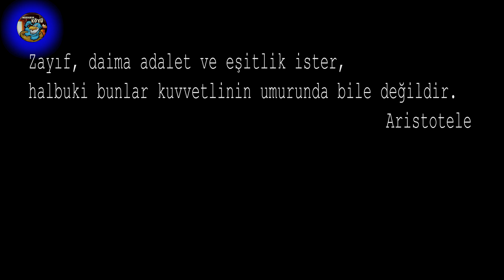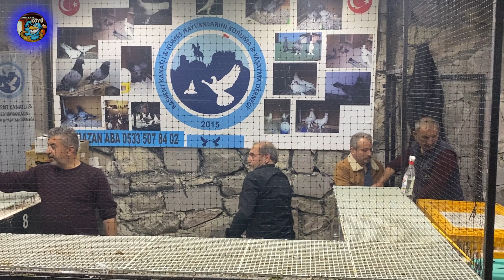Ankara Tavuk Mezatı ihale 2023 55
Merhaba arkadaşlar ben Merdan. Kanalımda kanatlı dostlarımızla ilgili sağlık bakım ve hobi amaçlı videolar üretiyorum.

Felak Suresi
Rahmân ve Rahîm olan Allah'ın ismiyle.
De ki: "Sığınırım o sabahın Rabbine,
Yarattığı şeylerin şerrinden,
Karanlığı çöküp bastırdığında bir gecenin şerrinden,
O düğümlere üfleyen üfürükçülerin şerrinden
ve kıskançlık gösterdiğinde bir kıskancın şerrinden!"